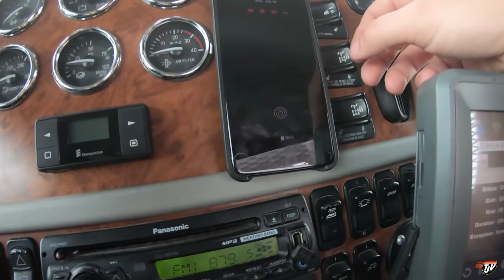ALMOST FELL OUT! | My Trucking Life | #2336